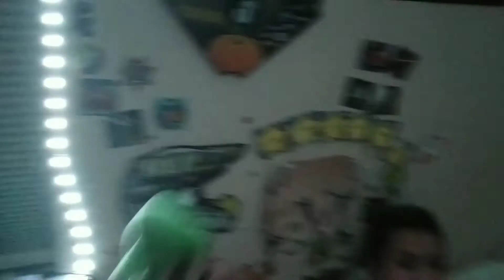"Luigi and the Ghostlight" But with Original Audio